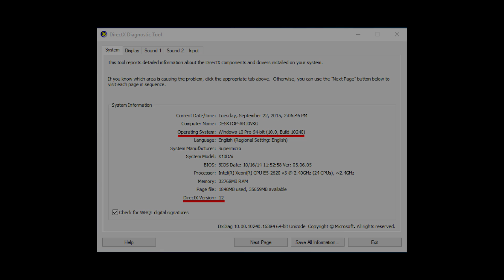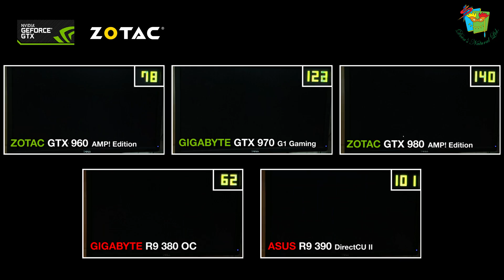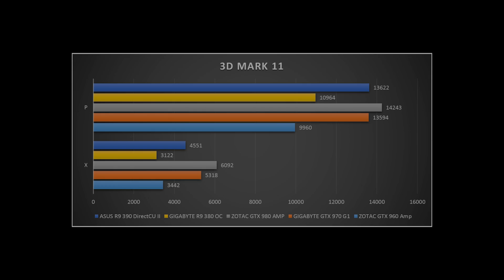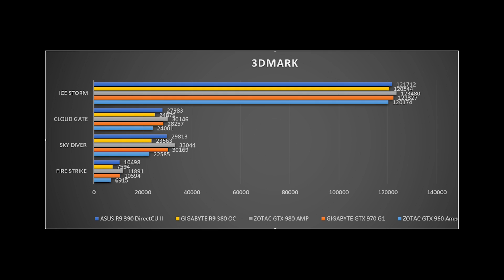Field testing : GTX 980 vs R 390 vs GTX 970 vs R9 380 vs GTX 960